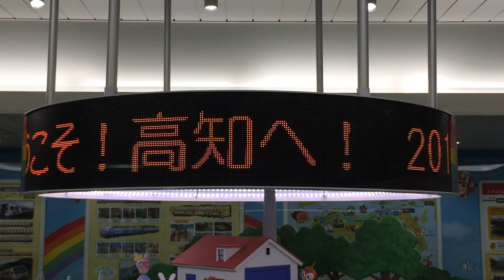JR高知駅 改札内中2階 アンパンマン鉄道模型コーナーのLED電光掲示板